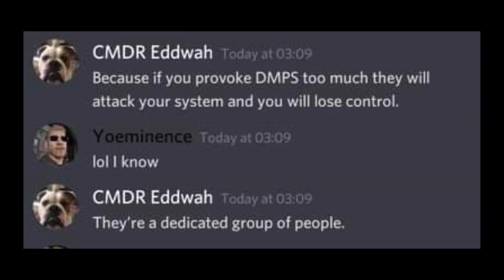Marauders Dark update (what have DMPS been update) - Elite: Dangerous (Console)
Amazing the DMPS are still pretty active and having a lot of fun on the XBox version of the game.